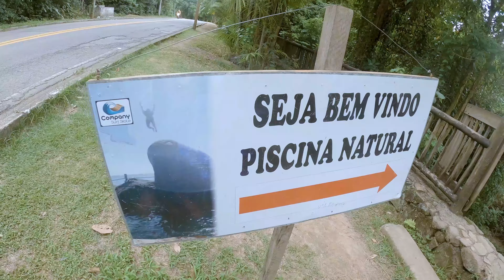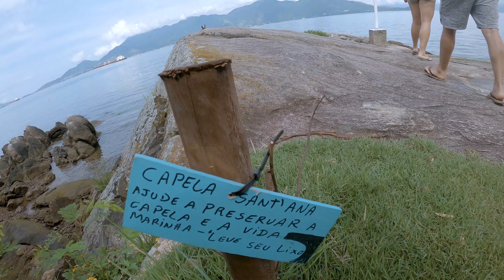ILHABELA: O QUE FAZER - Roteiro de 3 dias, lugares secretos e melhores praias! 🏖️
Roteiro imperdível de 3 dias em Ilhabela com lugares escondidos, as melhores praias e dica de Airbnb.
🔖 OFERTAS - Use os links abaixo para suas compras e ajude o canal a crescer:

🔹 Faça suas compras na AMAZON

🔹 Promo ALIEXPRESS

🔹 Quer viajar mais? Viaje com a 123 MILHAS

🔹 COMPRE sua GO PRO HERO

Neste vídeo eu te dou dicas pra um passeio de final de semana a Ilhabela, um lugar paradisíaco no litoral de São Paulo. Praias de águas cristalinas, muitos peixinhos e lugares ainda pouco conhecidos pra um final de semana inesquecível.

A ilha tem suas praias divididas pela região central, onde opera a balsa, e as praias podem ser divididas em norte e sul. Devido ao tempo de deslocamento e distância, a recomendação é dividir o roteiro por localização, fazendo as praias do sul em um dia e do norte em outro, especialmente em feriados e alta temporada.

00:00 - Dia 1: Parte sul da ilha

00:24 -  🏖️ Praia do Julião |
💵 Estacionamento: R$ 30 (janeiro/2021) - Não tem lugar pra parar na rua.
Praia de águas calmas e cristalinas, ótimas pra famílias com crianças. Chegue cedo pois a faixa de areia não é muito grande e as vagas de estacionamento lotam rápido, especialmente na alta temporada. Tem quiosques, cadeiras e guarda-sol pra aluguel e caiaque e stand-up paddle pra aluguel. Alugamos o caiaque duplo por R$ 30 pra 40 minutos com a WW Caiaques.

03:40 - 🏖️ Piscina Natural |
💵 Estacionamento: R$ 20 (janeiro/2021) - São algumas vagas na calçada, com cuidadores.
Linda piscina natural formada por pedras que represam a água do mar. O acesso é feito por um portão com uma placa. Siga a trilha descendo por um condomínio fechado e depois siga à direita atravessando as pedras e acompanhando as marcações .  Não recomendado para crianças muito pequenas ou pessoas com mobilidade reduzida, pois a parte das pedras pode exigir um pouco.

05:08 - 🏖️ Portinho de São Pedro |
🚗 Estacionamento gratuito. São algumas vagas ao lado da escola. Ponto de referência: Mercado do Zico.
O portinho é uma pequena entrada do mar na costa, sem faixa de areia, com pedras e uma rampa para barcos pequenos. Tem água cristalina, sem ondas, e rende fotos lindas, especialmente no final da tarde. Ótimo lugar pra mergulhar com snorkel e ver peixes, bom pra praticar mergulho livre com as crianças.

06:28 - 🏨 Nossa hospedagem Airbnb
Casa no bairro Engenho d'Água (localização quase central, ótima pra ir pra qualquer ponto da ilha). São dois quartos, ambiente totalmente climatizado, com cozinha equipada e churrasqueira. Acomoda até quatro pessoas (duas camas de casal) e não aceita crianças.

07:19 - Dia 2: ⛵ Passeio de Escuna para as praias da Fome e Jabaquara

💵 R$ 100 por pessoa. 📍 Saída da Praia do Perequê | ⏰ Duração: 6 horas (Dia todo)
Fizemos o passeio com a Maremar Turismo e recomendamos. A escuna percorre toda a parte norte da ilha e desembarca primeiro na praia da Fome, que só pode ser acessada por barco, e uma das mais lindas de Ilhabela. Depois, rumo à Praia do Jabaquara, praia um pouco maior e com mais infraestrutura, que possui o encontro do mar com um riacho formado pela água da cachoeira. Passeio de um dia todo que vale a pena. Na escuna é permitido levar cooler e alimentos. As duas praias possuem quiosques.

Dia 3: Parte norte da ilha

10:13 - 🏖️ Praia do Arrozal |
🚗 Estacionamento gratuito na rua.
Essa talvez seja a praia mais secreta de Ilhabela e que rende lindas fotos no pierzinho que tem ali. O acesso a pé é feito pela ponta direita da Praia da Siriúba, a partir de uma trilha curta. Você passa pela Capela Santa Cruz e depois chega no pier, que possui uma porta de madeira bem charmosa e ótima pra fotos.

11:36 - 🏖️ Praia da Armação |
Praia com águas calmas e cristalinas, ótima pra crianças. Possui quiosque de drinks e um restaurante caro. Ideal chegar cedo pra pegar um lugar na sombra das árvores, pois não vimos aluguel de cadeiras e guarda-sol por lá. A partir da ponta esquerda da praia, pode-se chegar por uma passarela às praias do Pinto e da Ponta Azeda.

Your Intro de Audionautix é licenciada de acordo com a licença Atribuição 4.0 da Creative Commons.